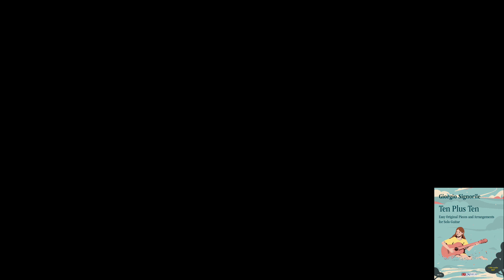Giorgio Signorile - Danza del fuoco (Fire dance)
From: Ten plus ten (CH 370)